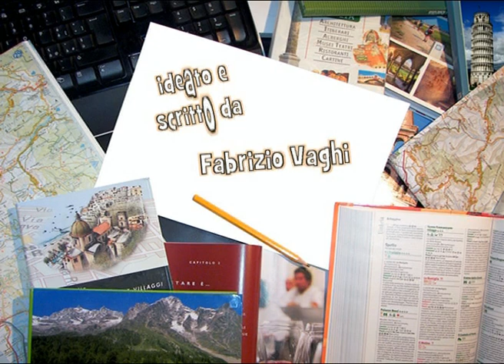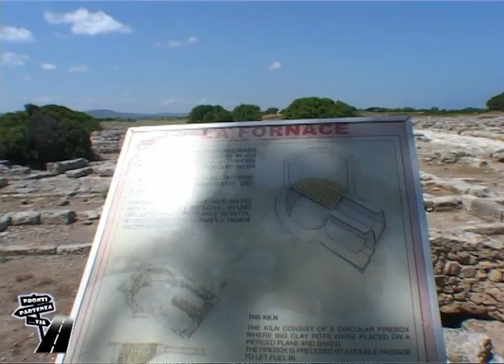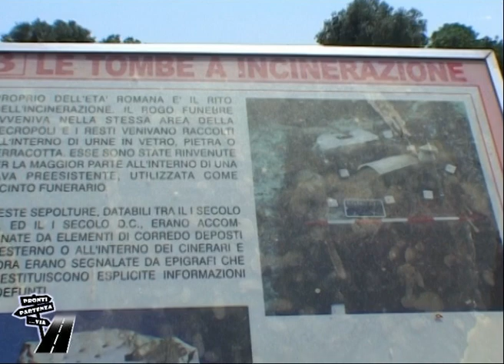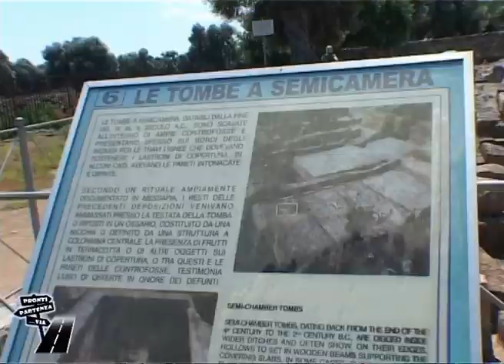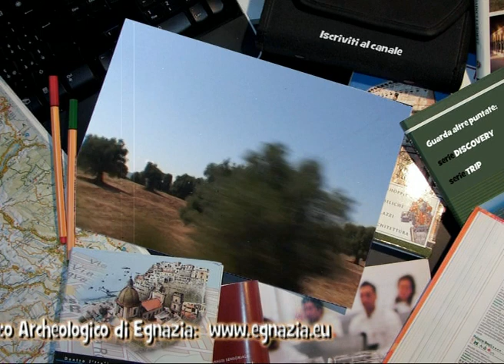EGNAZIA antica città messapica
Pronti Partenza...Via "TRIP" fa tappa nel sito archeologico di EGNAZIA, antica città commerciale e portuale di origine messapica affacciata al mare, che ebbe notevole sviluppo in epoca romana con la realizzazione della Via Traiana che l'attraversa.
Nel parco archeologico, vicino al centro abitato di Fasano, si possono visitare le rovine della città, con le case, le basiliche, l'anfiteatro di epoca romana e la necropoli con le tombe a camera di epoca precedente, tramite cui è possibile scoprire la storia del popolo messapico.

Una realizzazione di Fabrizio e Paolo Vaghi
Grafica, montaggio e regia di Fabrizio Vaghi
Una produzione Vaghi per il mondo

Guarda altre puntate di "Pronti Partenza...Via", alla scoperta delle più belle città e borghi in Italia: